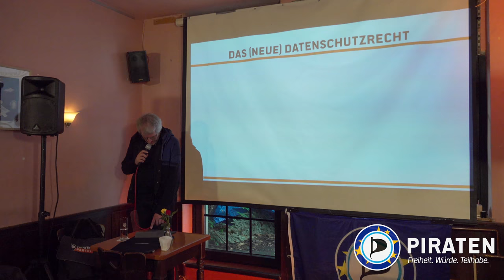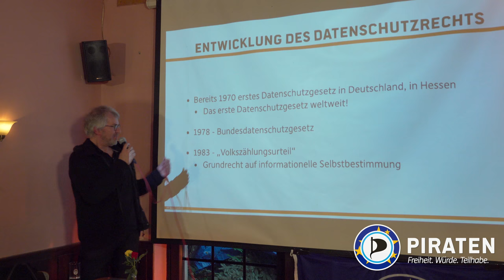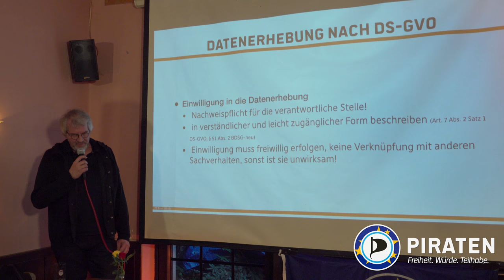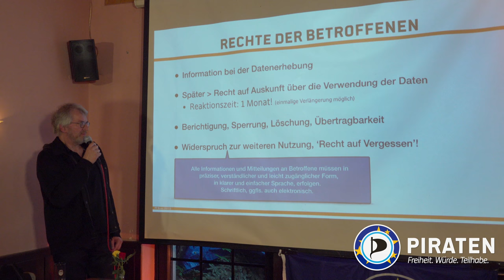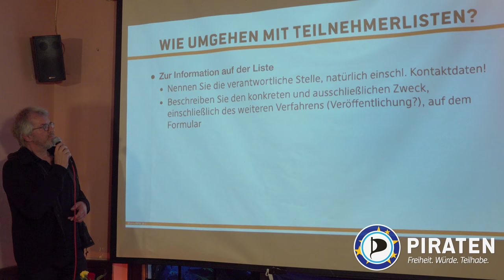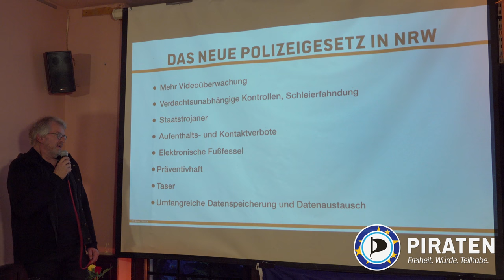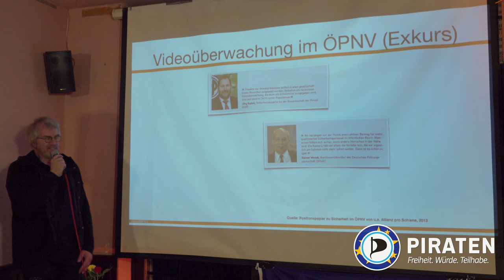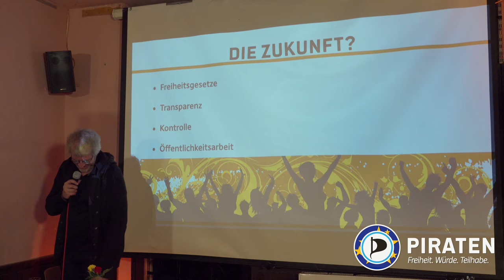Frank Herrmann über Datenschutz und Innenpolitik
Frank Herrmann, Listenkandidat der PIRATEN zur Europawahl, präsentiert Tipps und Wissenswertes zu den Themen Datenschutz & DSGVO sowie Innenpolitik; besonders zum Polizeigesetz und über Videoüberwachung und Gesichtserkennung.

Am 26. Mai, PIRATEN wählen!

Bitte entschuldigt das flackern in den ersten ~3 Minuten des Videos.
Aufzeichnung vom 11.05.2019 in Bonn.
Kamera & Schnitt: André Engelhardt / @24_bit